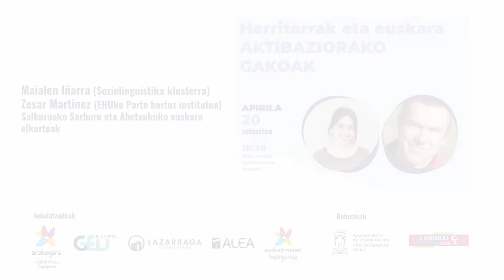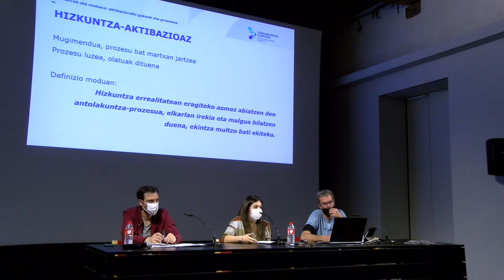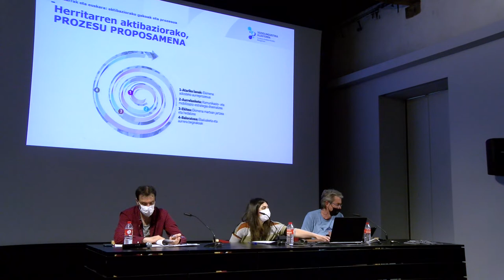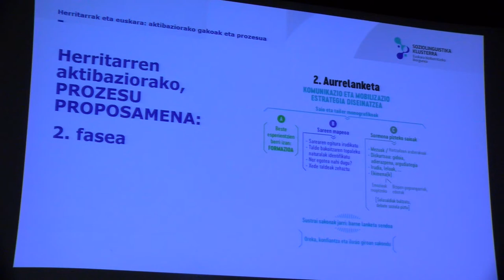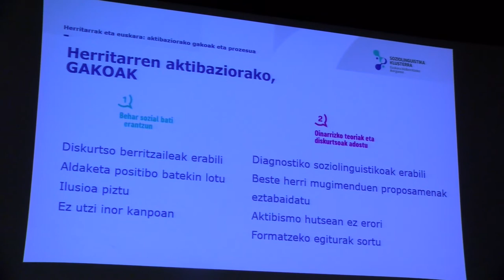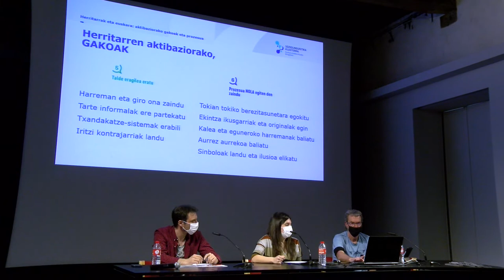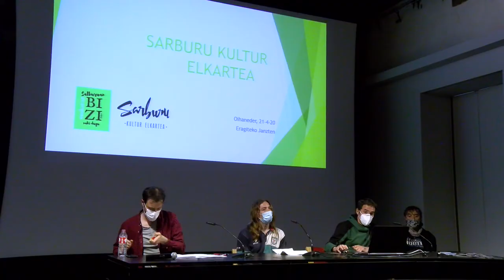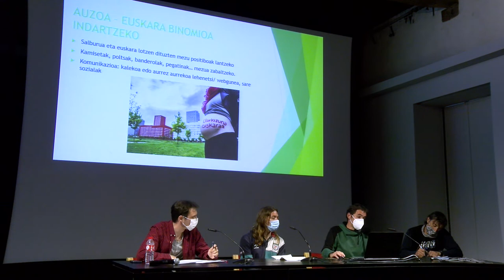Herritarrak eta euskara, aktibaziorako gakoak - Maialen Iñarra eta Zesar Martinez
Apirilaren 20an, Maialen Iñarrak eta Zesar Martinezek gidatu zuten 'Eragiteko janzten' jardunaldien hirugarren saioa: Herritarrak eta euskara, aktibaziorako gakoak.

Sarburu Elkartea eta Abetxukuko Euskara Elkarteko kideek ere parte hartu zuten.